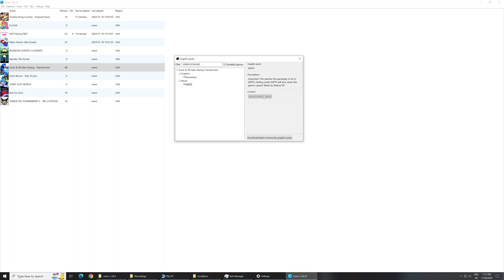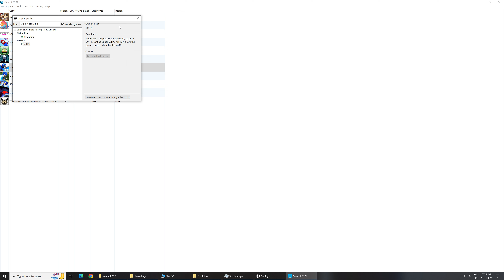Sonic & All Stars Racing Transformed - ( CEMU 4K 60FPS ) + Configuration | Wii U Emulator (2024)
Sonic & All Stars Racing Transformed PC Gameplay ( CEMU 4K 60FPS ) + Configuration | Wii U Emulator (2024)

cemu breath of the wild,
cemu steam deck,
cemu botw,
cemu emulator setup,
cemu emulator android,
cemu 2.0,
cemu tutorial,
cemu emulator,
cemu add games,
cemu botw best graphics settings,
cemu breath of the wild 60fps,
best cemu games,
botw cemu vs yuzu,
bayonetta 2 cemu,
cemu cheats,
cemu compile all shaders,
cemu controller,
cemu crashing,
cemu download games,
cemu emulator tutorial,
cemu emulator games,
cemu encryption key fix,
cemu fps boost,
cemu full setup guide,
cemu fps drop fix,
cemu fps++,
cemu fullscreen,
fix lag cemu,
cemu graphics settings,
cemu graphics pack,
cemu guide 2023,
ray tracing cemu,
cemu setup 2023,
splatoon cemu,
cemu twilight princess hd,
cemu twilight princess hd 60fps,
cemu tekken tag tournament 2,
cemu tutorial 2023,
cemu update games,
cemu vs yuzu vs ryujinx,
vulkan cemu,
xenoblade chronicles x cemu,
xenoblade chronicles x cemu 4k,
cemu 2.0 vs 1.26,
cemu 4k,
cemu 4090,
cemu 4k 60fps,
cemu 4k settings,
cemu 4080,
cemu 4070 ti,
cemu 4k botw,
cemu 4k requirements,
4k zelda botw cemu ray tracing,
twilight princess 4k cemu,
cemu 60fps settings,
cemu mario kart 8 best settings

i9 13900k,
core i9-13900k,
i9-13900k,
intel i9-13900k,